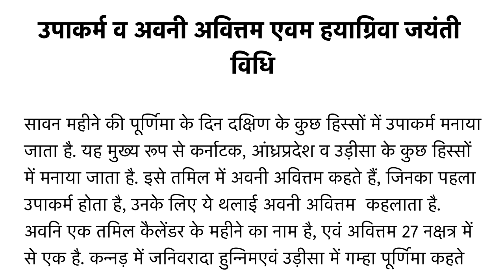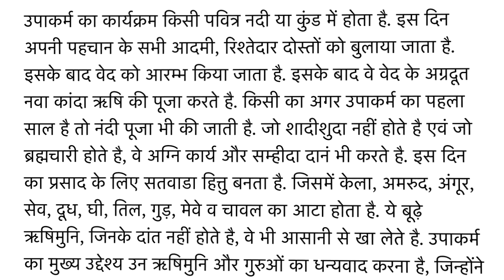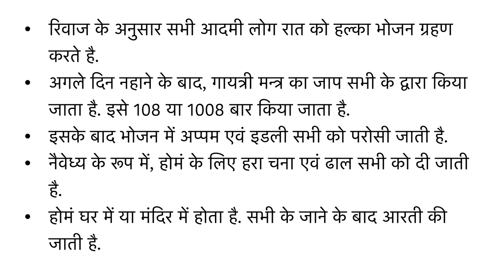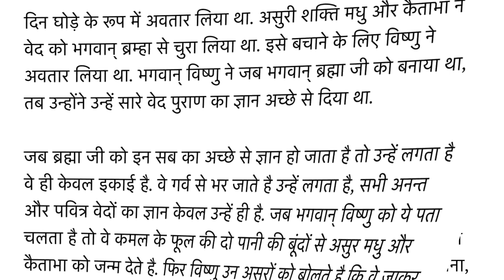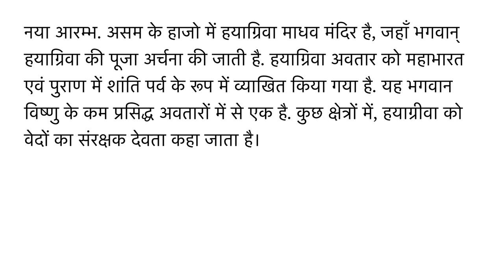हयाग्रिवा जयंती विधि | उपाकर्म विधि | अवनी अवित्तम | Upakarma | Avani Avittam | Hayagriva Jayanti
भगवान् विष्णु के अवतार हयाग्रिवा ने जिस दिन धरती पर अवतार लिया था, उस दिन को हयाग्रिवा जयंती के रूप में मनाते है |
उपाकर्म का अर्थ होता है, शुरुवात, किसी चीज का आरम्भ. यह दिन वेद सीखने के कर्मकांडों की शुरुआत करने का दिन होता है | उपाकर्म के दिन ब्राह्मण जो धागा पहनते है, जिसे जनेऊ, जध्यामु, जनिवारा कहते है, उसे बदला जाता है. उपाकर्म का मुख्य उद्देश्य उन ऋषिमुनि और गुरुओं का धन्यवाद करना है, जिन्होंने इन वेद के बारे में मानवजाति को ज्ञान दिया, और वेद को हम सब के सामने लेकर आये है |

सावन सोमवार व्रत कथा, Shravan Somvar Vrat Katha, श्रावण सोमवार की कहानी, Sawan Somvar Ki Kahani
अशून्य शयन व्रत विधि, फल और कथा, Ashunya Shayan Vrat Vidhi Aur Katha Kahani, श्रावण द्वितीया व्रत
मंगला गौरी व्रत कथा और पूजन विधि, Mangla Gauri Vrat Katha Aur Puja Vidhi, मंगला गौरी व्रत की कहानी
श्रावण मास रोटक व्रत विधि, Sawan Maas Rotak Vrat Vidhi, सावन रोटक व्रत विधि, Shravan Rotak Vrat
श्रावण मास अन्न व्रत विधि, Sawan Maas Anna Vrat Vidhi, सावन अन्न व्रत विधि, Shravan Anna Vrat Katha
भैया पंचमी की कहानी और पूजा विधि, Bhaiya Panchami Vrat Katha Aur Puja Vidhi, Bhai Panche Ki Kahani
हरियाली तीज की कथा, पूजा विधि, Sawan Hariyali Teej Ki Vrat Katha, Puja Vidhi, Choti Teej Ki Kahani
रक्षाबंधन की कहानी रक्षाबंधन क्यों मनाया जाता है, इसके पीछे की कहानी, Raksha Bandhan Ki Katha

Upakarma, Avani Avittam, Hayagriva Jayanti, उपाकर्म, अवनी अवित्तम, हयाग्रिवा जयंती, Hayagriva Jayanti Ki Kahani, Hayagriva Jayanti Ki Katha, उपाकर्म का महत्व, Significance of upakarma, उपाकर्म विधि, Upakarma procedure